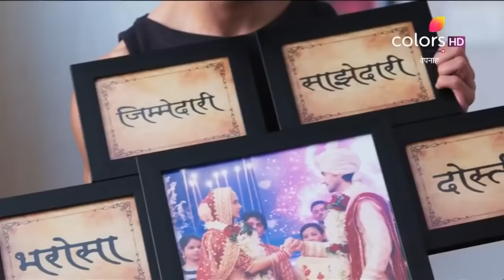Bepannah | बेपनाह | Episode 149 | Colors Rishtey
Aditya and Zoya are madly in love with their respective partners, until one day their worlds collide in the most shocking twist. Their spouses are found together, after losing their lives in a brutal accident! Dealing with the unbearable loss, Aditya and Zoya are hounded by many unanswered questions - why were their partners together? Were they having an affair? Were their marriages nothing but just a sham? Watch this complicated story of love and betrayal unfold.